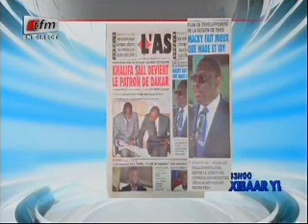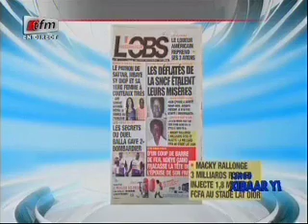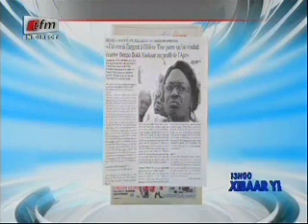Revue de presse - 06 Juin 2014 - Présentation: Mamadou M.Ndiaye